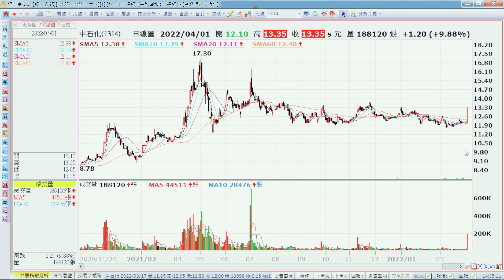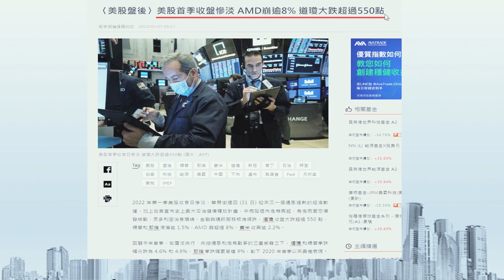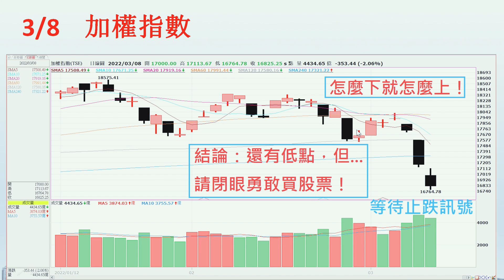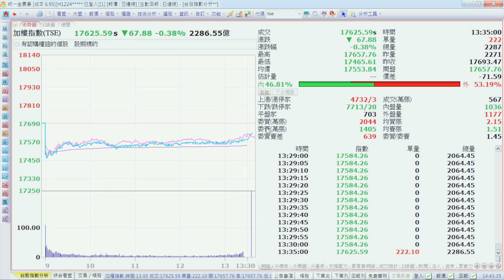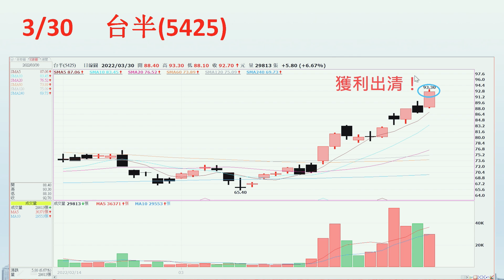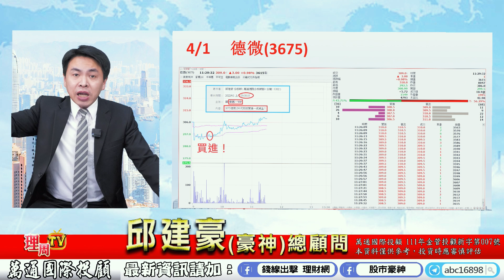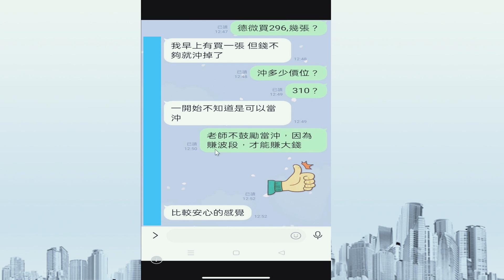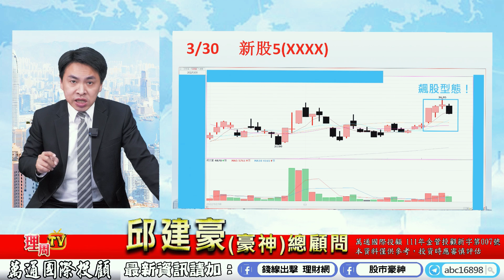理周TV-20220401盤後-邱建豪 股市豪神／多頭整理結束！節後向上攻擊！台積電、金像電、中石化！台積電、金像電、中石化、友達、群創、彩晶、長榮、陽明、萬海、台半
臉書粉絲團：股市豪神
更多萬通國際分析師邱建豪的精彩分析：